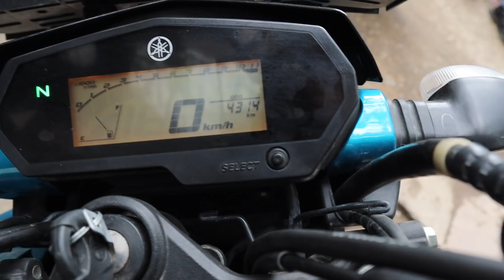₹15,000 मे बाइक आपकी | Second Hand Bikes In Subhash Nagar Delhi | My Country My Ride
Dealer Name : Bhumi Motors

ADDRESS -
Radha Swami Satsang Bhawan, Shop No:9,8 Near, Mukund Lal Katyal Marg, Ajay Enclave, Manak Vihar Extension, Ashok Nagar, New Delhi, Delhi 110018